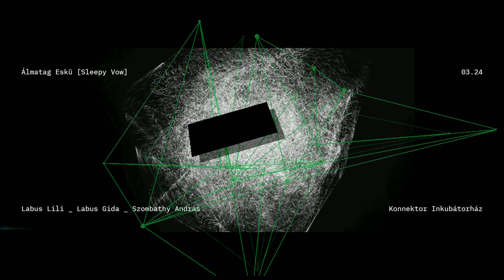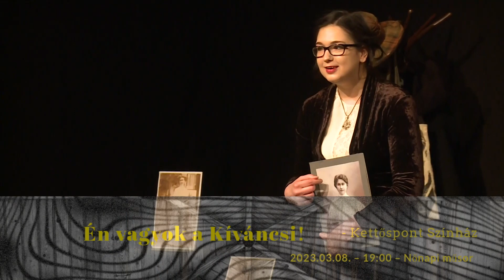9Tv - Ferencváros kulturális programajánlója!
Válogattunk néhány kerületi programot március elejére.